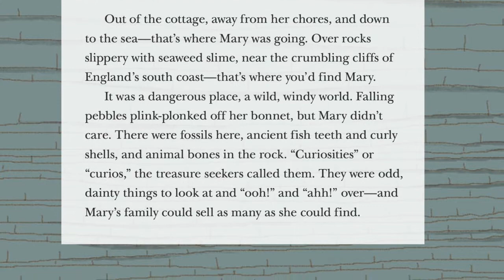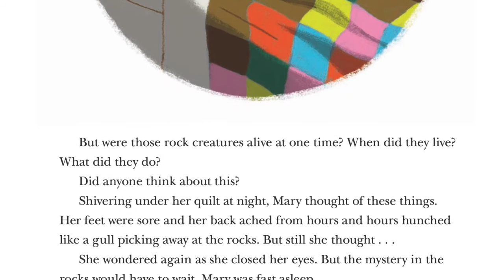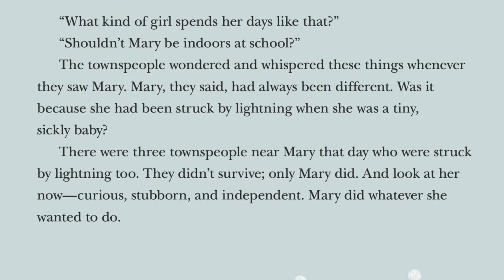Mary Anning: The Girl Who Cracked Open the World - Lesson 1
A read aloud of "Mary Anning: The Girl Who Cracked Open the World"

Written by: Debora Savvas
Illustrated by: Frances Castle